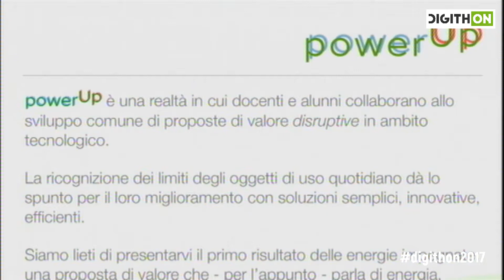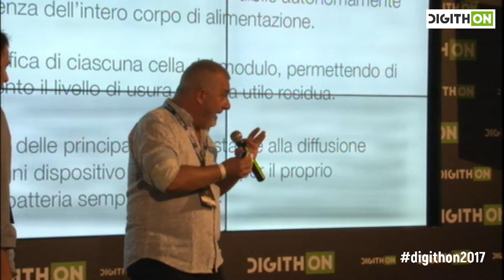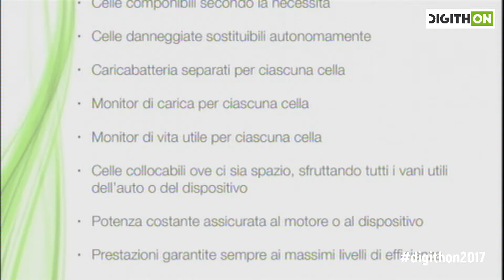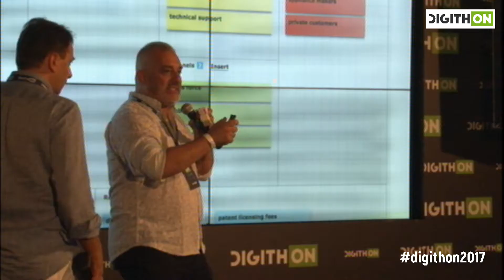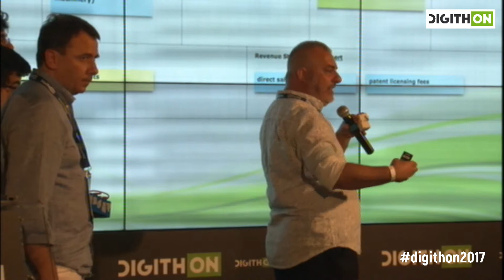PowerUp - Digithon 2017